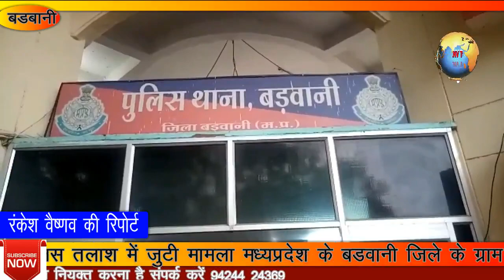नाबालिग युवती से दुराचार बड़वानी पुलिस ने मौसा के विरुद्ध किया मामला दर्ज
LNV Tv 03 Des 2018 (  नाबालिग युवती से दुराचार बड़वानी पुलिस ने मौसा के विरुद्ध किया मामला दर्ज )